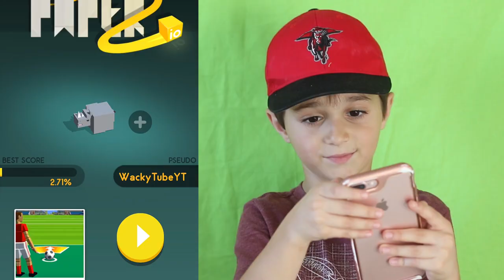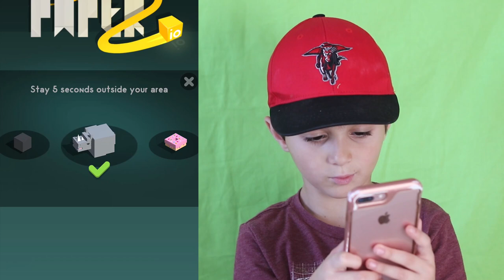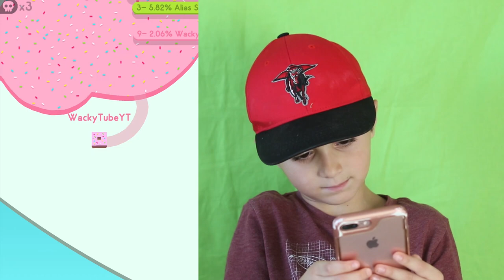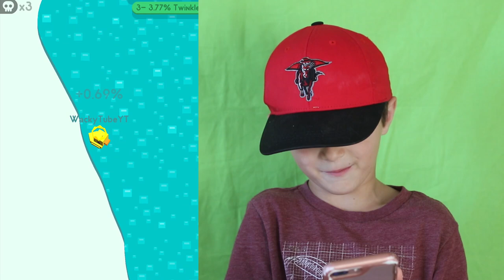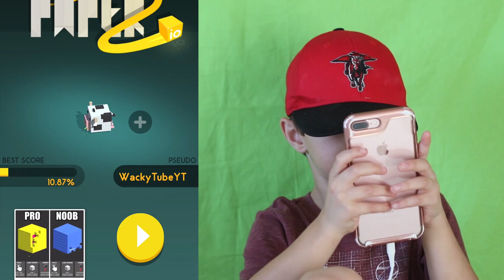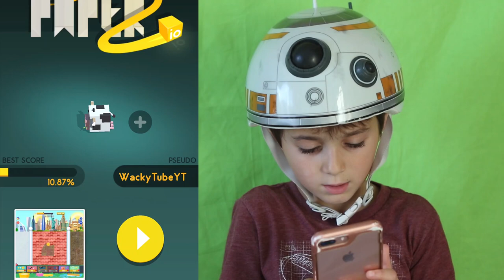PAPER IO 2 | WackyTube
Find us on roblox at: WACKYTUBEOFFICIAL_YT

Hello! We are Gianna and Jacob . We love to vlog, play Roblox, Fortnite, Minecraft and other games, as well as video challenges. Find us on roblox at: WACKYTUBEOFFICIAL_YT. We plan to record videos challenges, gaming, vlogs, vacations and more!!